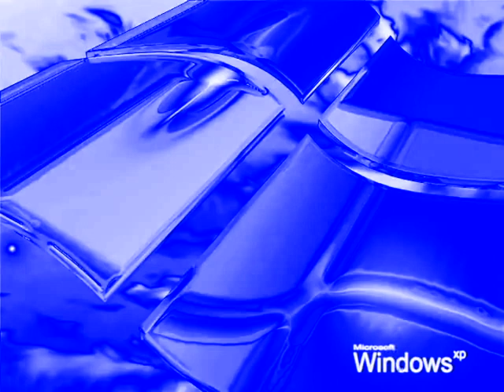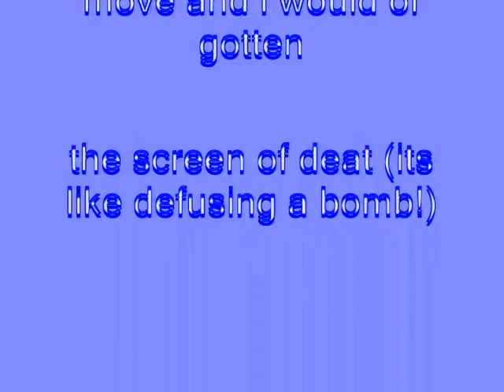Windows XP Installation Music In Electronic Sounds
How To Make Electronic Sounds:

VideoFX

1st: Gradient Map - Electronic Sounds (Customized)

0; R: 255, G: 255, B:   255, A: 255
1; R:     0, G:     0, B:   255, A: 255
2; R:  255, G: 255, B:   255, A: 255

AudioFX